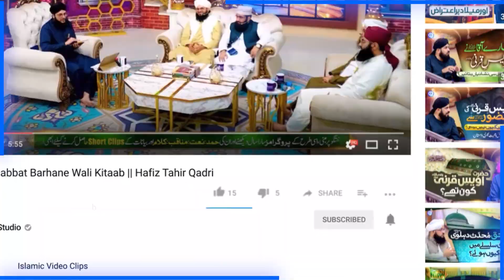Chamak Tujhse Pate Hain Sab Pane Wale | Kalam e Ala Hazrat Ki Goonj | Allama Nisar Ali Ujagar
100% Authentic Islamic Content